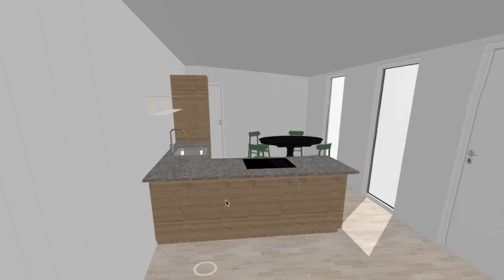Renovering av flygeln och salsicciapasta! | Ett Gott Land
Detta avsnitt är i betalt samarbete med Bygghemma!

I detta avsnitt både bygger jag lagar jag mat. Precis som jag tänkte att renoveringsavsnitten skulle vara från början. Hoppas verkligen att ni gillar detta och lämna gärna en kommentar om vad du tycker om avsnittet. Vill du laga receptet som jag gör i avsnittet så hittar du det på min Instagram.

Jag skulle även bli väldigt glad om ni använder min rabattkod hos Bygghemma när ni väl ska handla där. Kika på Bygghemmas hemsida här:

00:00 Renovering av flygeln
12:18 Salsicciapasta
20:35 Avslutning och rabattkod

Här hittar du länkar till de redskap som jag använder och verkligen rekommenderar:

Är det någon speciell rätt du vill jag ska laga? Eller en gäst ni vill se i programmet? Kommentera nedan!